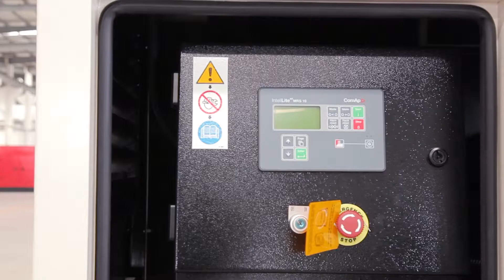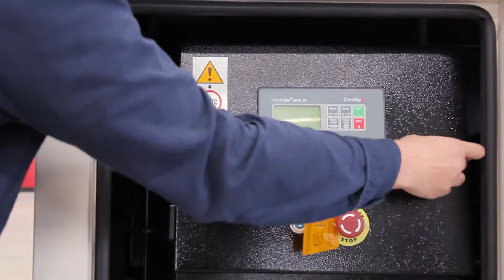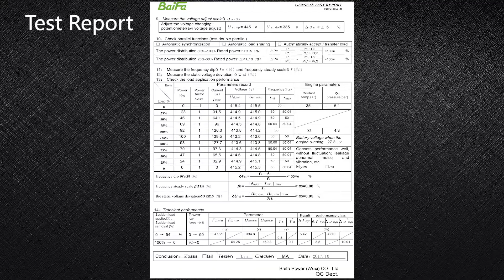Baifa C125S Cummins Diesel Generator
Prime power: 92kW/115kVA; Standby power: 100kW/125kVA
Base fuel tank,
Automatic Transfer Switch,
Fuel System: AD type fuel pump
Engine Heater, Alternator Heater, Water Separator,
Exhaust System( including until muffler),
Inlet water for cold air type,
Oil Drain Valve,
Well-designed control panel

Wuxi Baifa Power Ltd.
Address: No.972, Antai 3rd Road, Xishan Eco & Tech Development Zone, Wuxi, Jiangsu, China